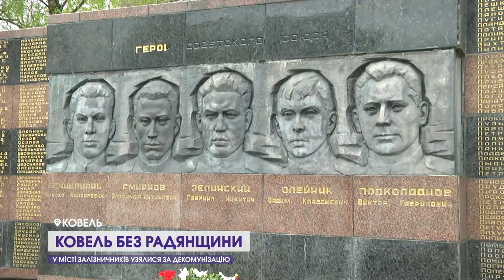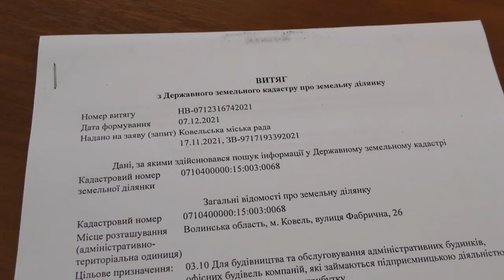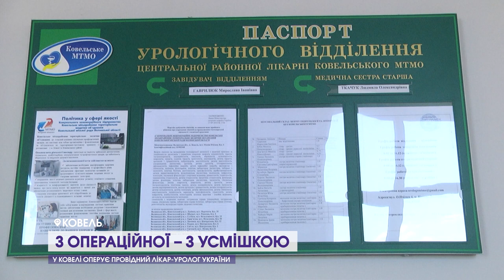Дайджест Ковель | Доля веслувальної бази, допомога маріупольцям, найкращий уролог України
У програмі розповідаємо про те, як відбуватиметься декомунізація та дерусифікація Ковеля, де лікує найкращий уролог України та що буде з веслувальною базою в місті.